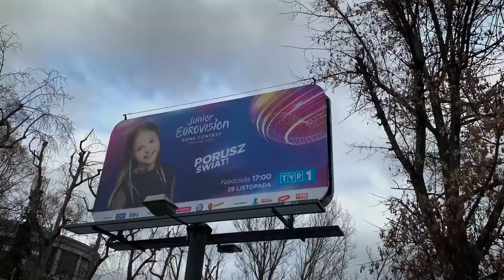How Junior Eurovision 2020 was made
What does it take to organise such a large, partially live and remote show right in the middle of a global pandemic? To simply say a lot of hard work is quite the understatement! So, how did they do it? Watch the video to find out how it all came together!